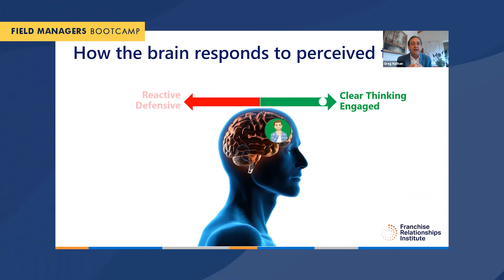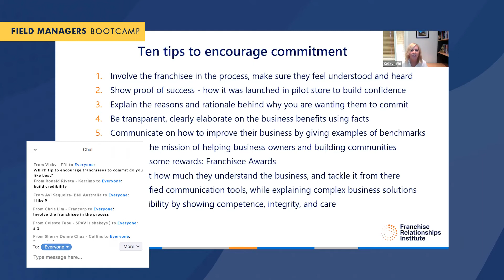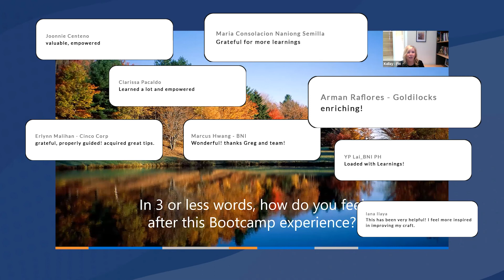Field Manager Bootcamp with Greg Nathan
Franchise Relationships expert Greg Nathan shares insights to strenghtening franchisee and franchisor relationship in this Virtual Field Manager Bootcamp.